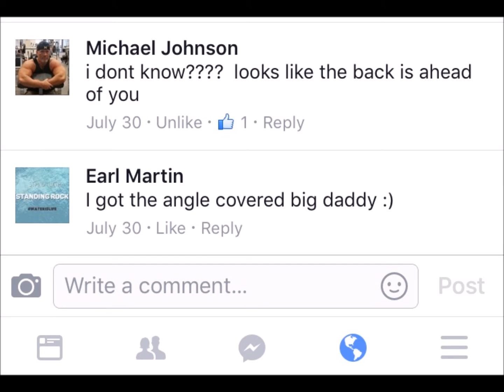Mushy vs 77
Renton High vs Kennedy High School

Will #77 track down the speedy Mushy Lambert?